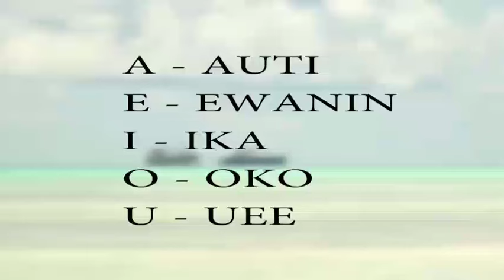Kunaia ataei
Kiribati Famous songs and nursery rymes dedicated to educate young children from Kiribati.